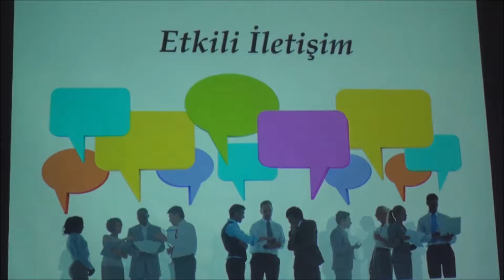HBB’DEN PERSONELLERİNE KİŞİSEL GELİŞİM EĞİTİMİ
Hatay Büyükşehir Belediyesi İnsan Kaynakları ve Eğitim Dairesi Başkanlığı, iş ve özel hayatlarındaki kişisel gelişimlerine katkı sağlamak amacıyla personellerine kişisel gelişim eğitimi vermeye başladı.